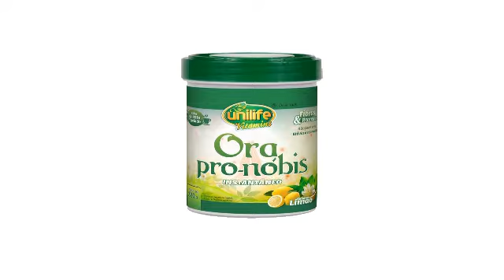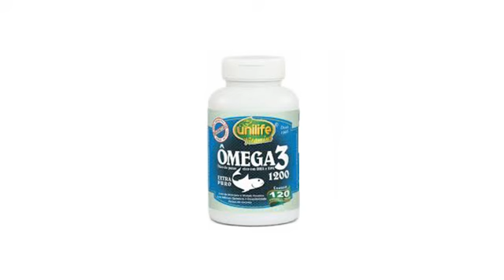Produtos importantes para sua saúde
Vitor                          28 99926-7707